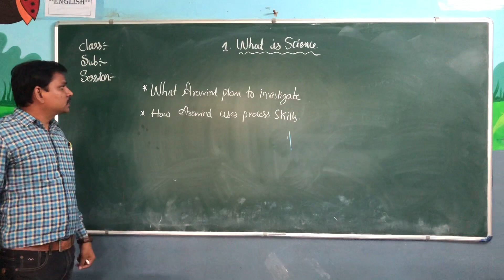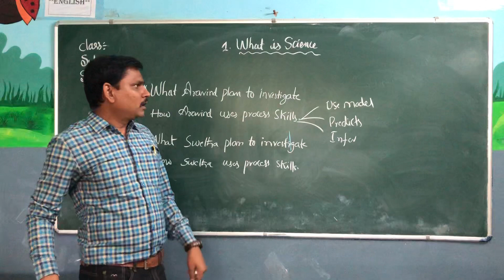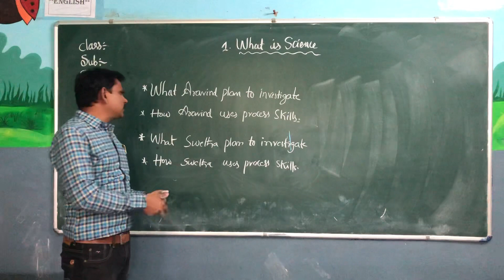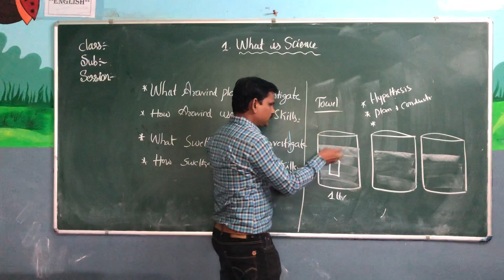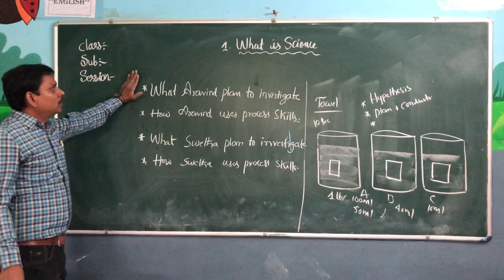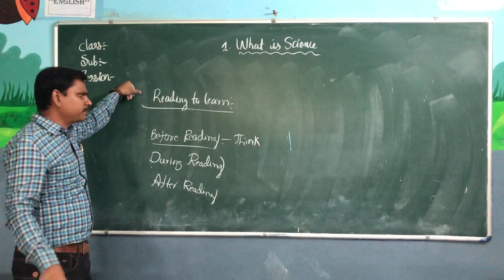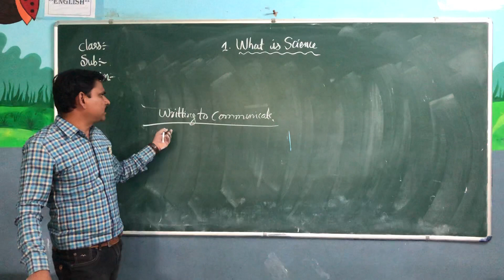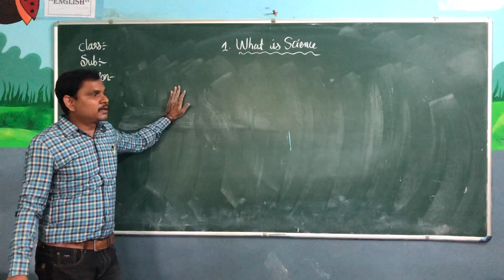class 8 lesson1 session 4